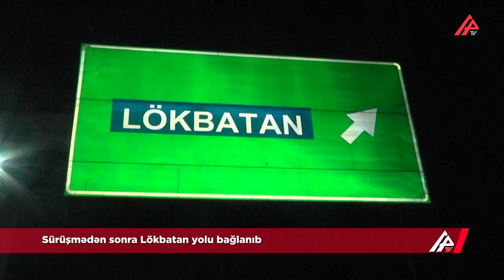Bakının bu yolu nəzarətə götürüldü – APA TV